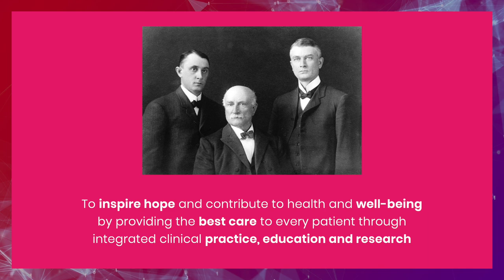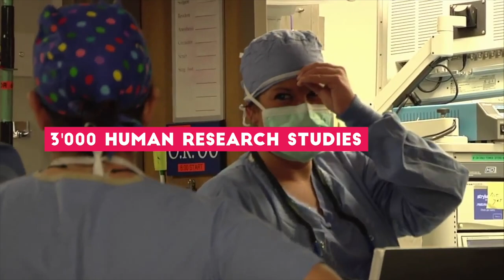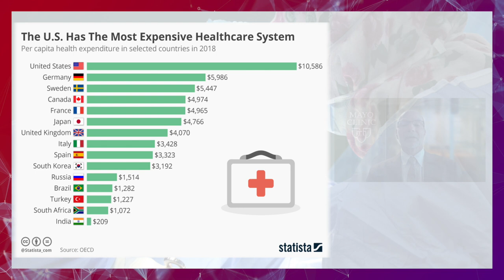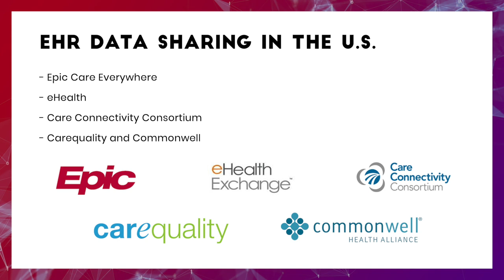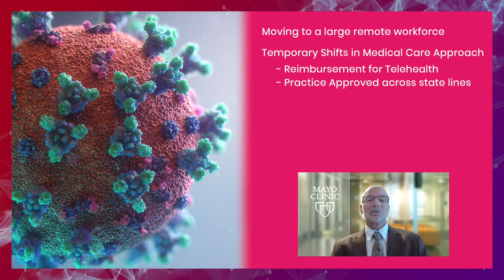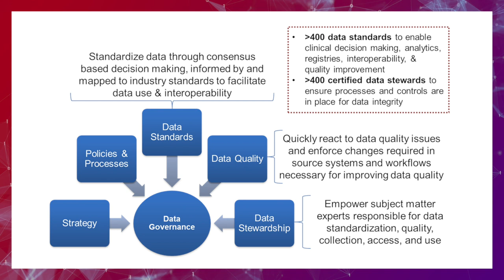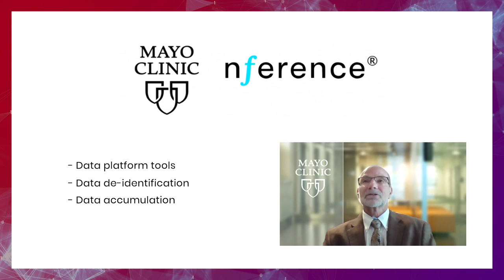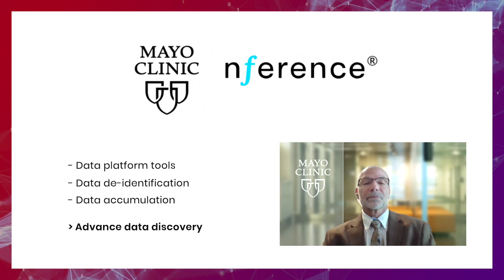Digital Health Connect 2020 - Mayo Clinic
Conference of John Crooks, IT Division Chair, at the 8th edition of Digital Health Connect.